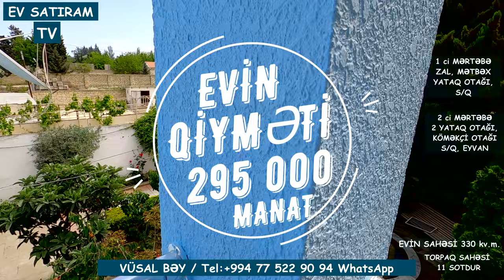NOVXANIDA İL BOYU YAŞAMAQ ÜÇÜN BAĞ EVİ SATILIR / Недвижимость в Баку / EV SATIRAM TV/ bag evleri